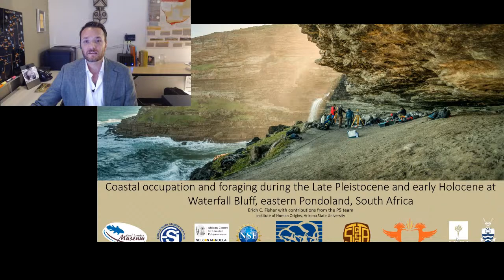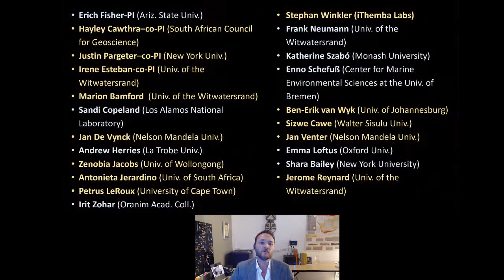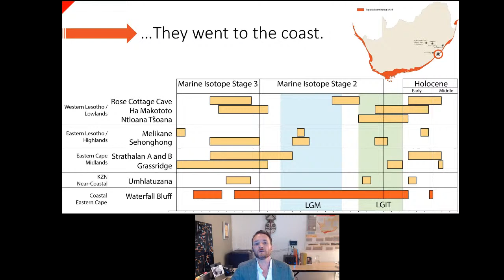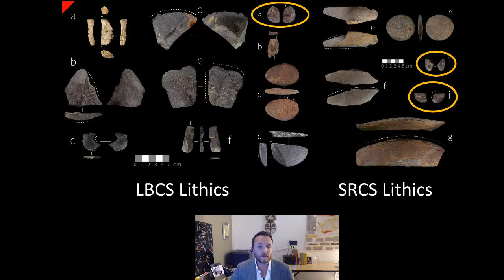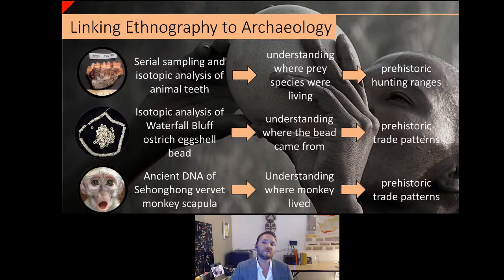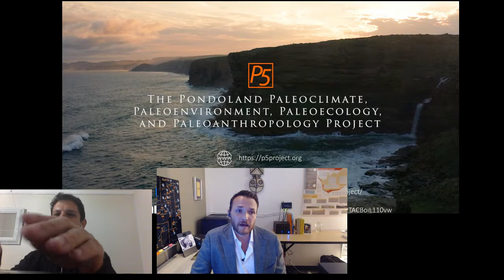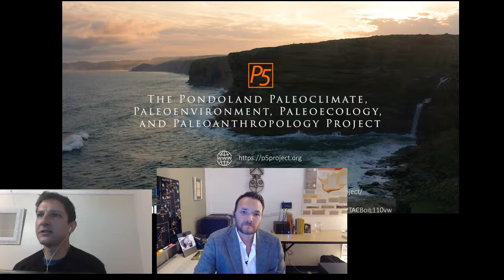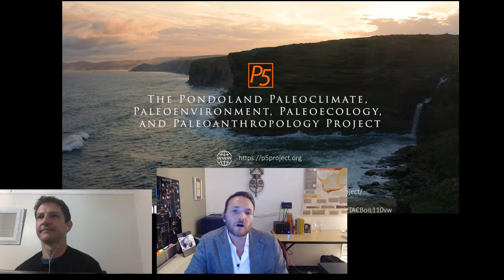ArchSoc WC, 8 September 2020, Erich Fisher, Waterfall Bluff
Coastal occupation and foraging during the Last Glacial Maximum and Early Holocene at Waterfall Bluff, eastern Pondoland, South Africa

Archaeological evidence shows that coastlines have been a key resource for hunter-gatherers for tens of thousands of years, and for good reason. Coastlines often provided predictable, diverse, and abundant foods and other resources that supported day-to-day life.  Yet existing records of coastal foraging during the Pleistocene in Africa are biased almost entirely towards interglacial periods, hampering long-term perspectives on when and how these places were utilized and our understanding of any long-term impacts that coastal resources may have had on the biological or cultural evolution of humans. Recent findings from the site of Waterfall Bluff in eastern Pondoland (Eastern Cape Province), South Africa have documented well-preserved stratigraphy, faunal, and botanic remains alongside abundant stone artifacts and other materials, providing a detailed record of hunter-gatherer occupations from the Late Pleistocene to the Holocene that includes the Last Glacial Maximum and transition from the Pleistocene to the Holocene. These excavations have also documented the first direct evidence of coastal foraging in Africa during a glacial maximum and across a glacial/interglacial transition. The presence of both marine fish and shellfish in these records demonstrates that Pleistocene hunter-gatherers targeted different, but specific, coastal ecological niches all the while collecting terrestrial resources from throughout the broader landscape and maintaining links to highland locales inland. Research at Waterfall Bluff, therefore provides a complimentary perspective on hunter-gatherer behavioral responses to environmental shifts that is often biased towards groups living in marginal environments where resource availability and predictability were already low.